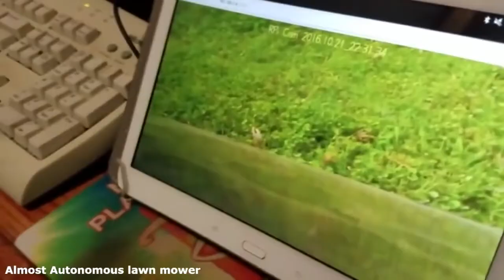MOST Amazing Homemade Inventions PAST 2 2018